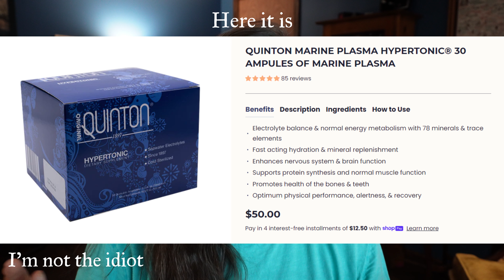First Water Fast!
My first attempt at water fasting. There will be more!

(Not strictly health-related, follow at your own risk!)